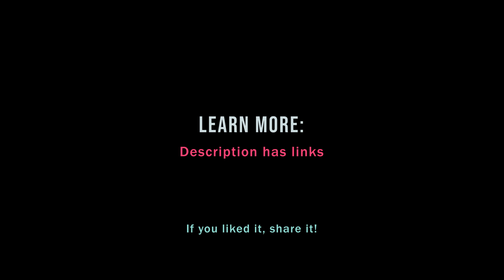What every decision-maker should know about analytics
Without analytics, you might be throwing away your investment in data science. Here's what decision-makers should know about how analytics fits into decision-making. In a nutshell, analytics is how you broaden your horizons and gain context.

- Analytics is how you get good questions.
- Statistics is how you get good answers.
- Judgment and decision skills is how you prioritize the best questions to ask.
- ML/AI is how you automate many similar repeated decisions/tasks.

This video is an excerpt from a longer conversation between Cassie Kozyrkov and Bruno Aziza, find the whole conversation